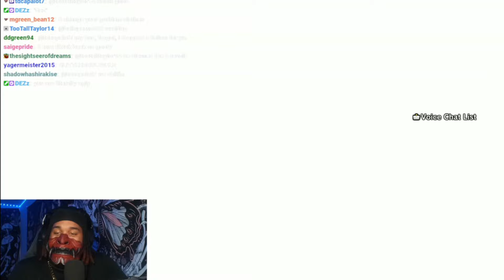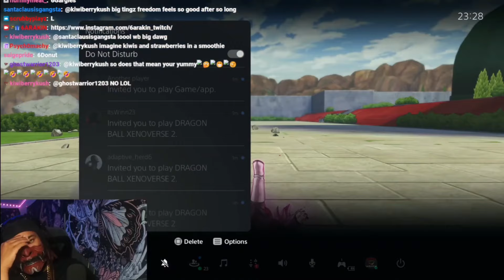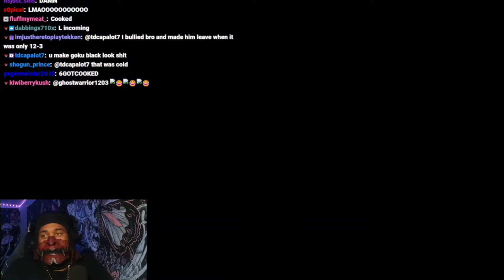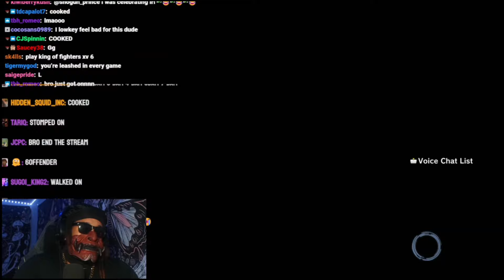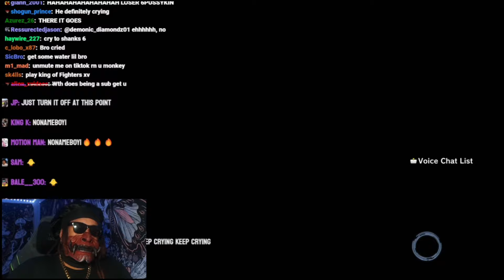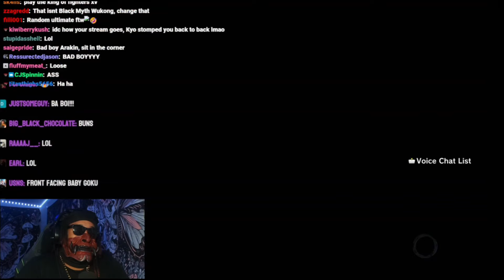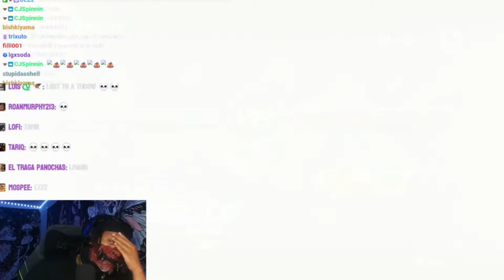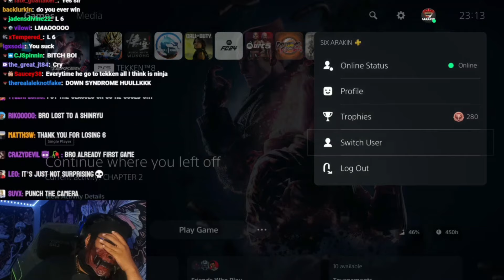6ARAKIN GETS CRUSHER BY DBZ PLAYERS